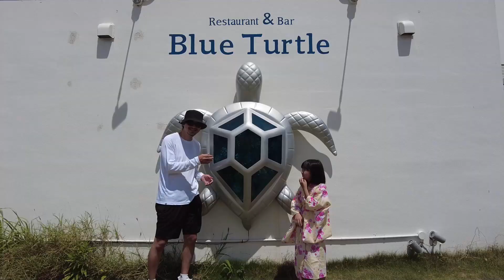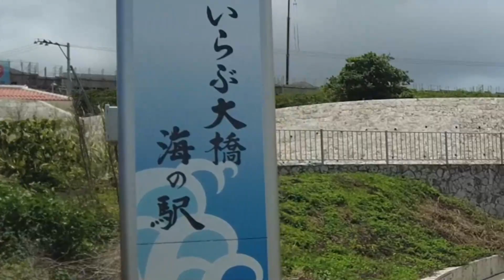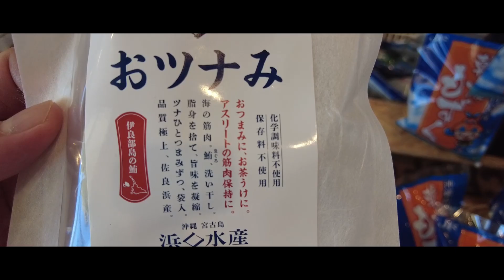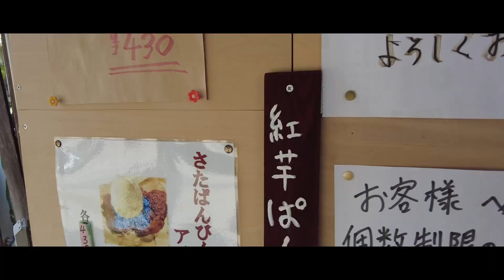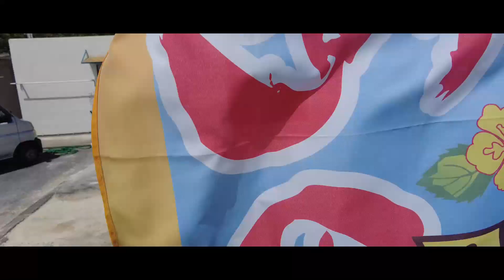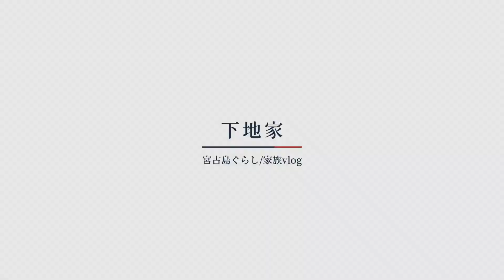宮古島【伊良部島観光】伊良部島で過ごす休日。なかゆくい商店の紅芋アイスが衝撃のうまさだった/いらぶ大橋海の駅/渡口の浜/なかゆくい商店/ブルータートル【宮古島観光】【宮古島vlog】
なかゆくい商店のさたぱんびん最高！！宮古島に住む家族が、伊良部島で遊んだ休日。

訂正：いらぶ大橋海の駅レストランで食べた「宮古そば（小）」の値段が間違ってました６５０円ではなく６８０円です。よろしくお願いいたします。

今回は伊良部島を満喫した休日でした。

宮古島生まれ、宮古島で暮らす４０代家族のゆるい日常をVLOGとして配信しております。　また、旬な宮古島の観光情報やおすすめスポットも随時お届け中！！
宮古島が好きな方にもおすすめです。

「下地家」Instagram始めました。
宮古島のスポットやグルメ、日々のを投稿しております。

使用楽曲
Johan Lilja - Go With Me - ロイヤリティフリーのビデオブログ音楽

ソース │ youtu.be/-1kwZAEytEs

Joakim Karud - Balloons - ロイヤリティフリーの Vlog 音楽

ソース │ youtu.be/Gyc4Vk1THbM